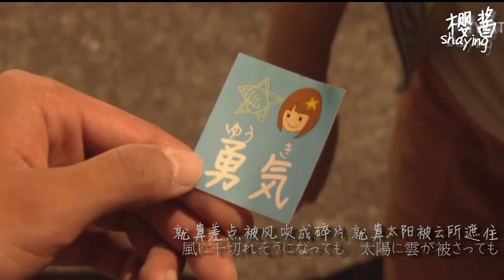【日劇剪輯】幽靈媽媽搜查線紀念MV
雖然這部劇不算特別出色，但看完還是覺得很溫暖。做個MV紀念一下。
渣畫質也不能怪我……根本找不到無字版so sad……
湊合著看看就好。

歌詞翻譯來自網絡+小修改